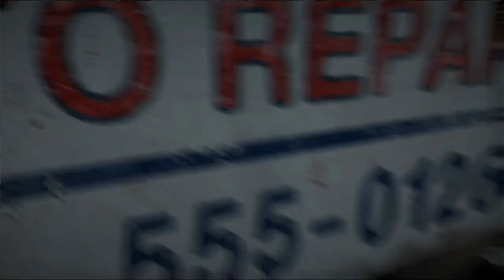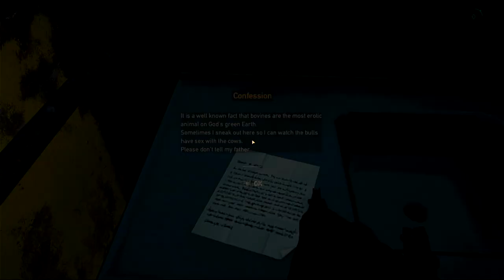Far cry 5 gameplay walkthrough in 2021 part 2/ how to release boomer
Far cry 5 gameplay walkthrough in 2021 part 1/ how to release boomer.  feel free to use this gameplay in your videos. Hope you enjoy watching it.